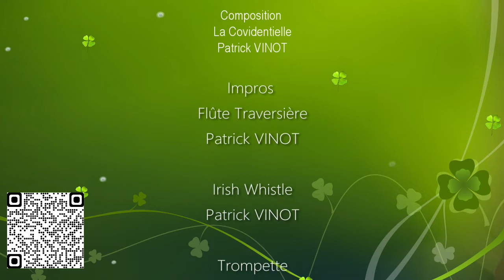Patrick VINOT - KLEZNOUCHE - La Covidentielle.1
Version Atelier Jazz
Secrétariat
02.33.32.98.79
merci de laisser un message